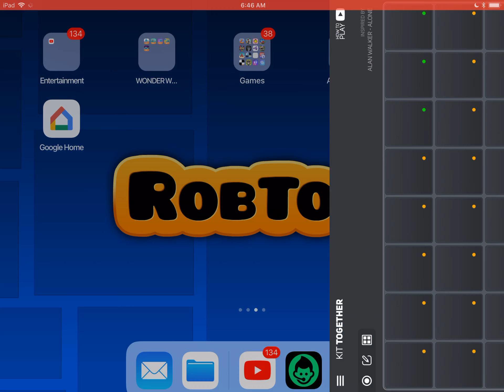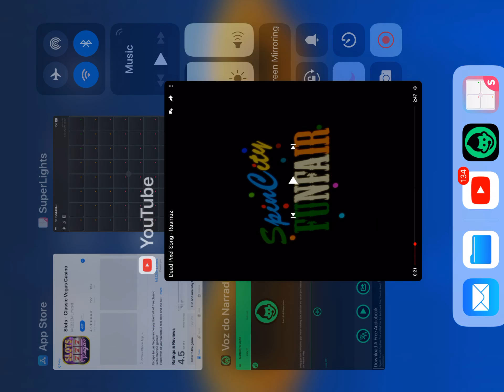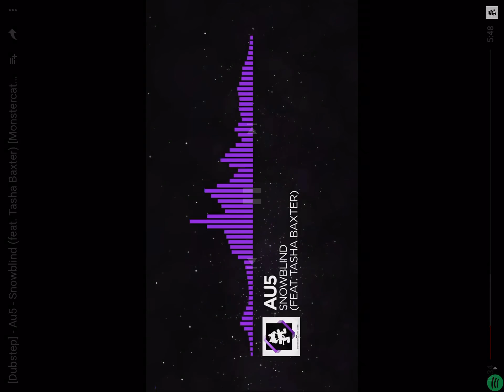Playing [ALONE] Inspired By Alan Walker - Kit TOGETHER